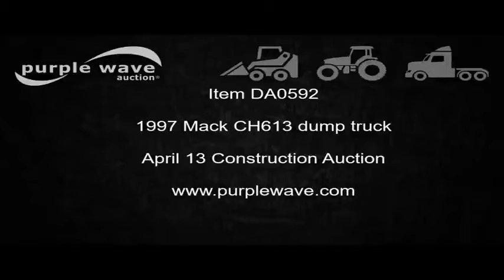1997 Mack CH613 dump truck for sale | no-reserve Internet auction April 13, 2017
1997 Mack CH613 dump truck
959,982 miles on odometer
33,861 hours on meter
Miles and hours may vary, vehicle is still in use
Maxitorque T2130 13 speed manual transmission
Triple axle
Cruise
AM/FM/cassette
Heated mirrors
Block heater
PTO
Cornhusker 800 aluminum dump bed
16'L x 86"W
105" from ground to top of sides
Poly bed liner
Chrome bumper
Trailer wiring
Pusher lift axle
Camelback suspension
Air brakes
11R24.5 front tires
11R22.5 rear tires
CB and Midland radio are not included
Windshield cracked
Odometer has been changed
Unit# 331
Nebraska title
1M2AA13C3VW076387
It's located in Overton, NE, and we're selling it to the highest bidder regardless of price.